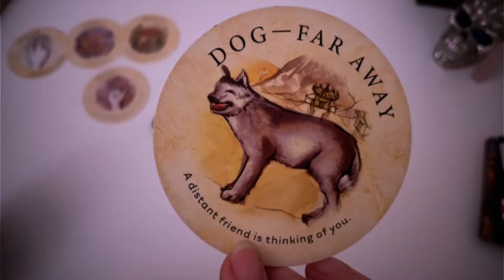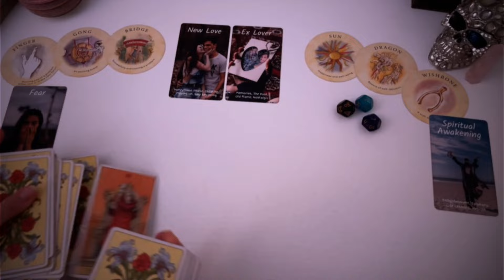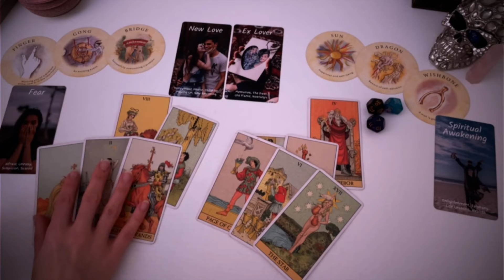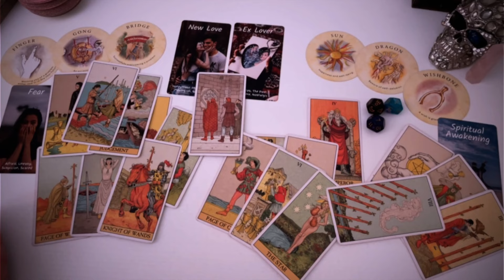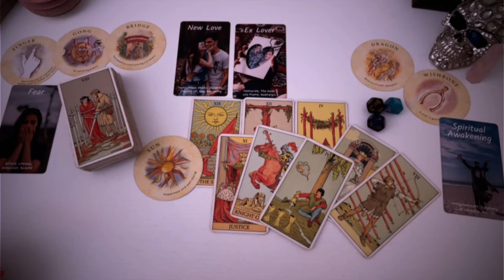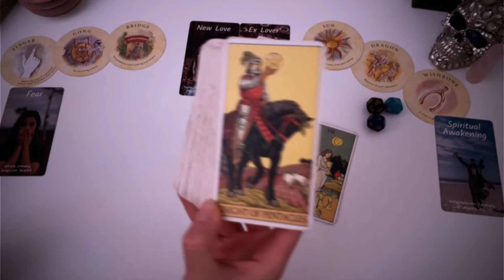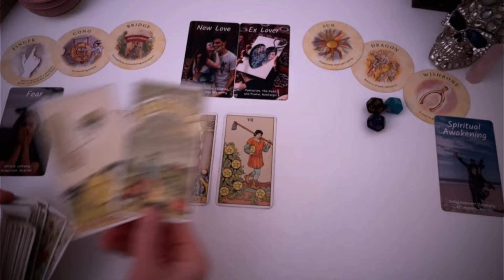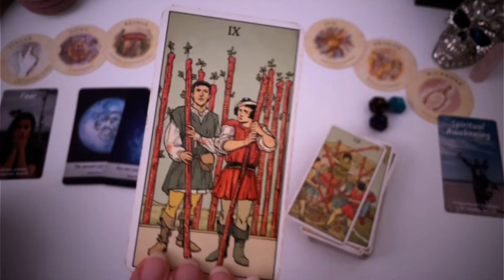⭐️ TAURUS ♉️ this person is so delusional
RELEVANT ENERGIES FOR YOU

TAURUS ♉️ Chosen out of a group! Hang in there | You want more, deserve more, and you will GET more

Spy 🕵️

Love it?
💌 Give Here!! Your support is greatly appreciated.
$ScorpioSpy